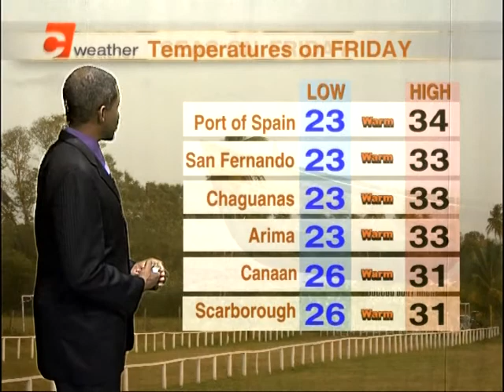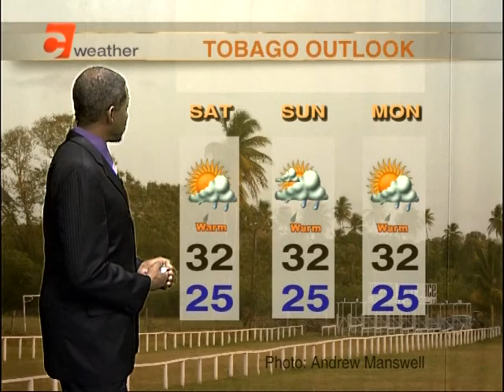Local Weather Outlook - Friday November 10th, 2017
A scattering of showers.